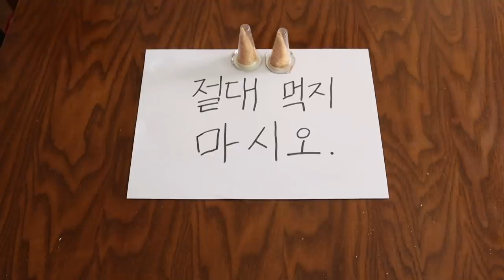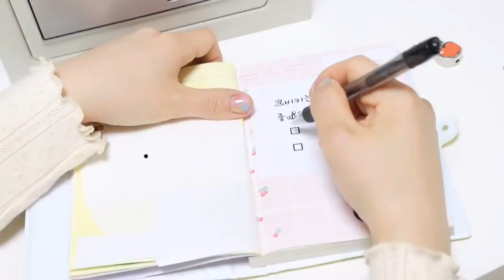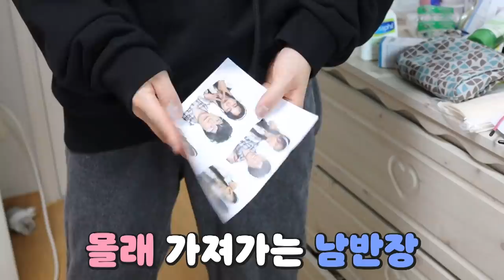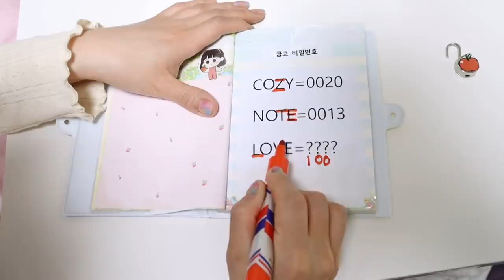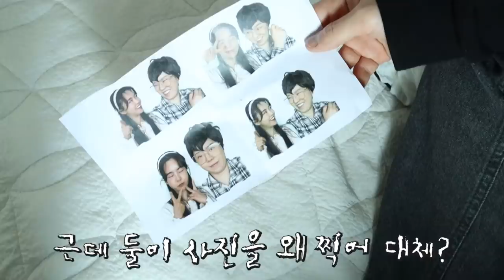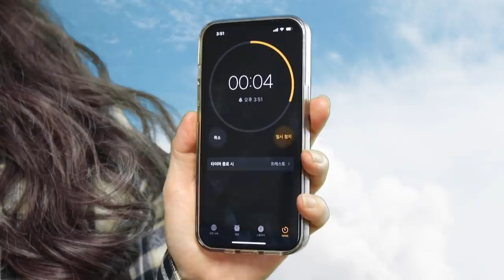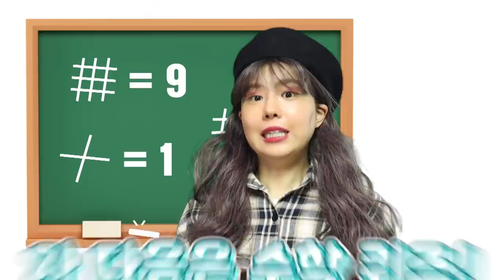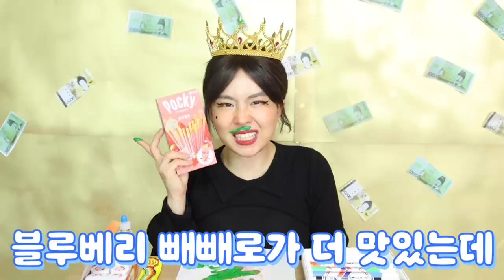지옥 방탈출과 부자VS거지 그림: 에어팟의 주인은 누구?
먹지 말라는 음식을 먹어서 지옥에 오게 된 오비키와 남반장
이 둘은 방탈출에 성공할까요?